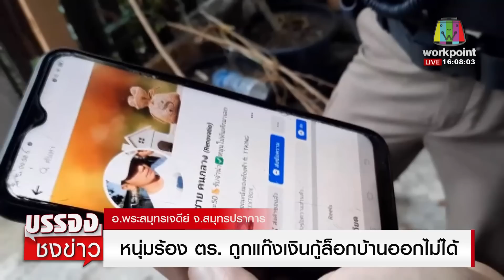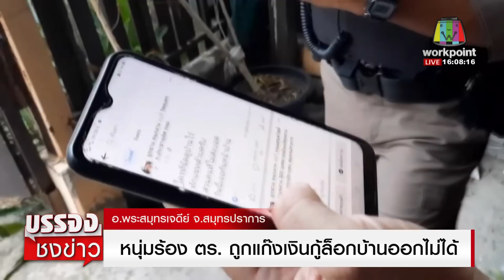เมียหนีหนี้นอกระบบ! แก๊งเงินกู้ล็อกบ้านทำผัว-ลูกออกไม่ได้ | บรรจงชงข่าว 26 เม.ย. 66